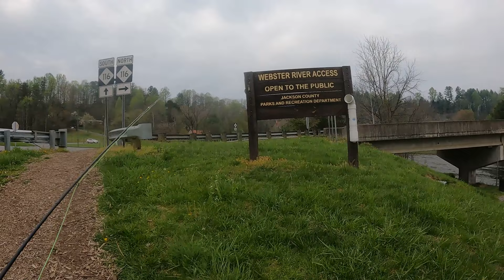Tuckasegee River Fly Fishing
We did some Trout fishing at the Tuckasegee Webster River Access in North Carolina.